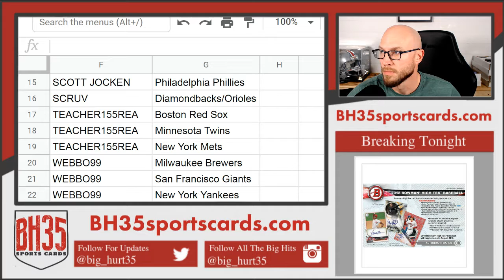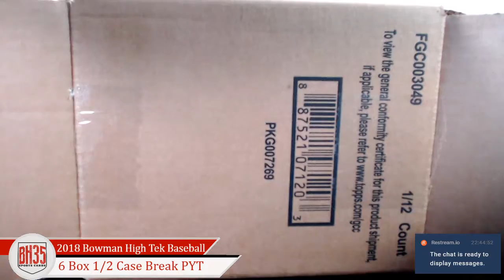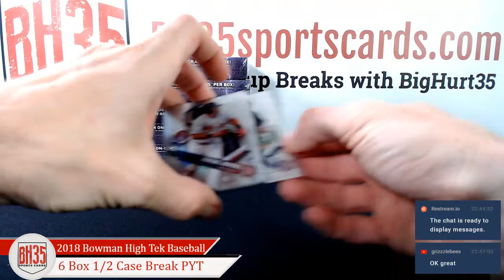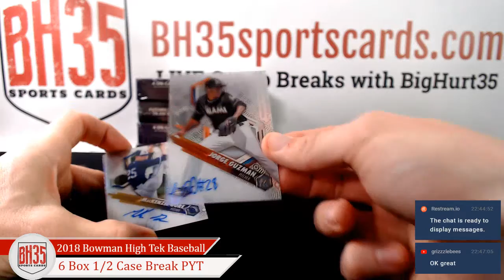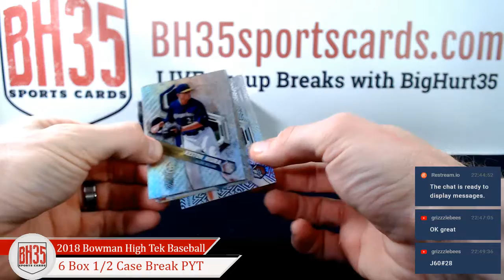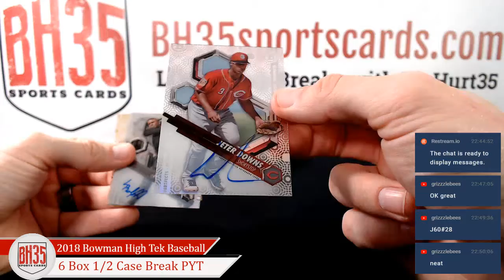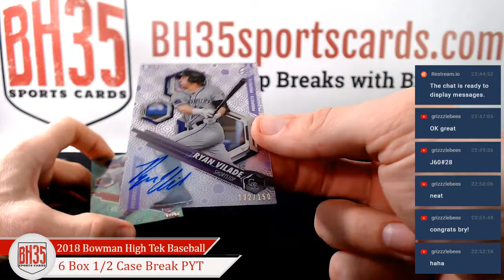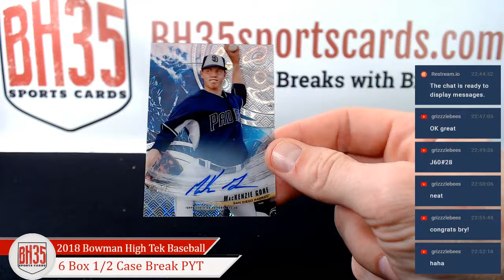2018 Bowman High Tek Baseball | 6 Box 1/2 Case Break Pick Your Teams